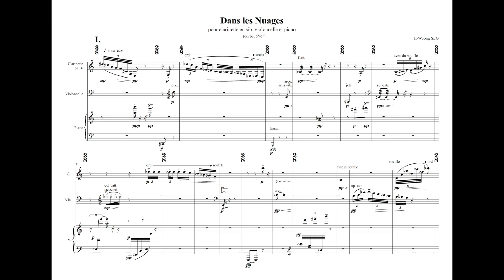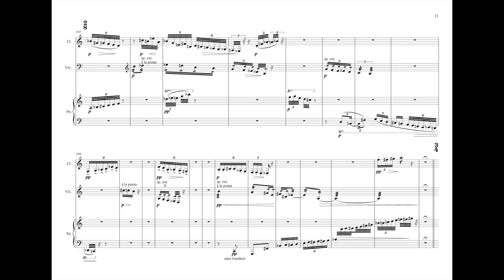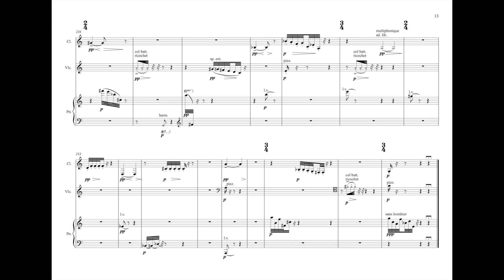Il-Woong SEO - Dans les Nuages for clarinet, cello and piano (2017)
Dans les Nuages (2017)
pour 3 instruments
clarinette, violoncelle et piano 5'35''
; waiting to be performed